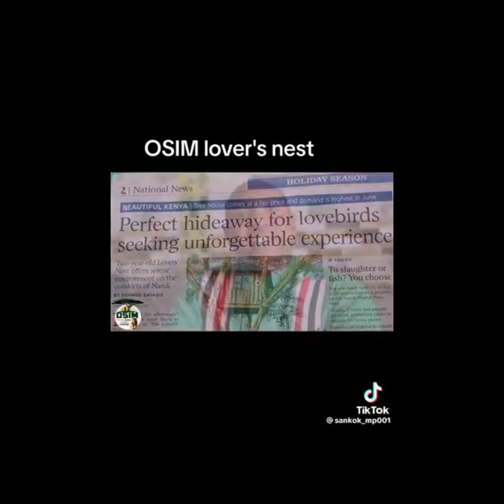Ole Sankok lovers nest to tame fare eaters